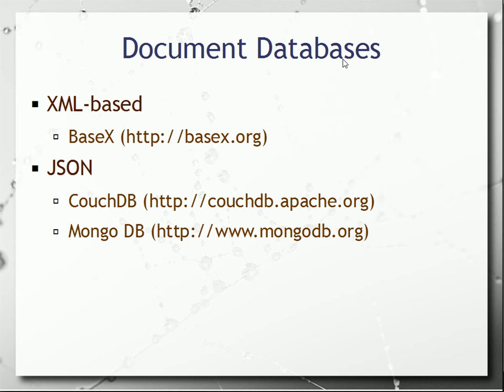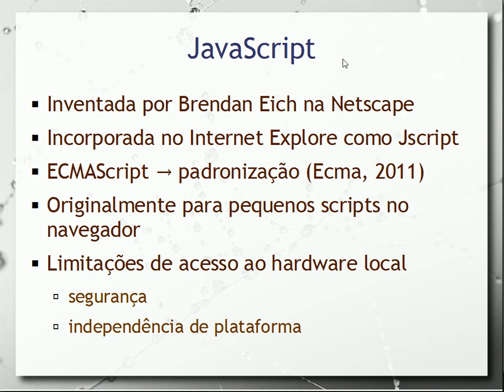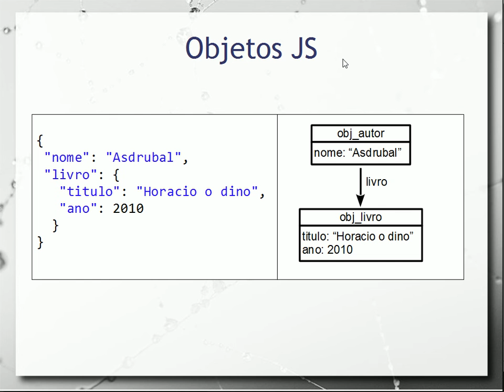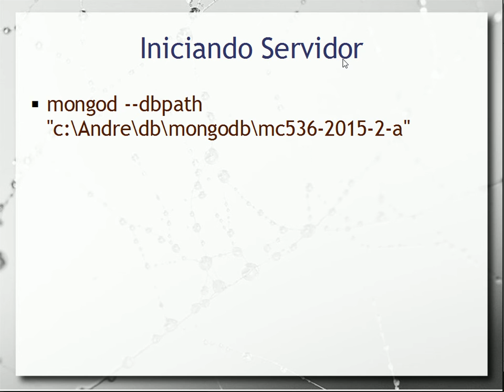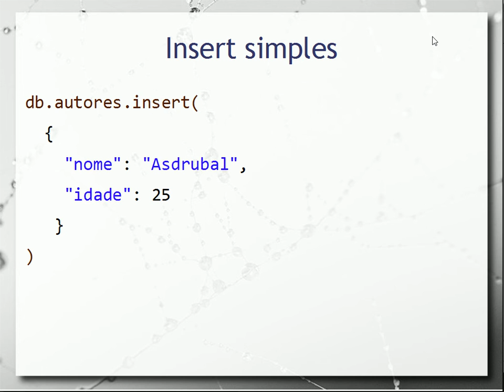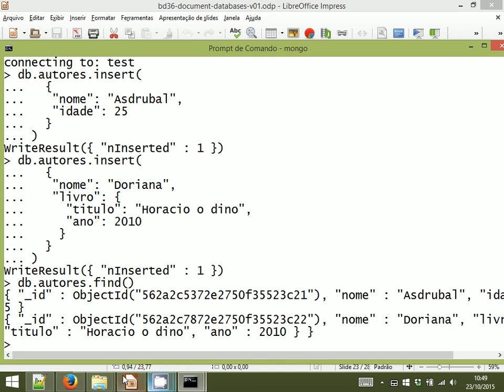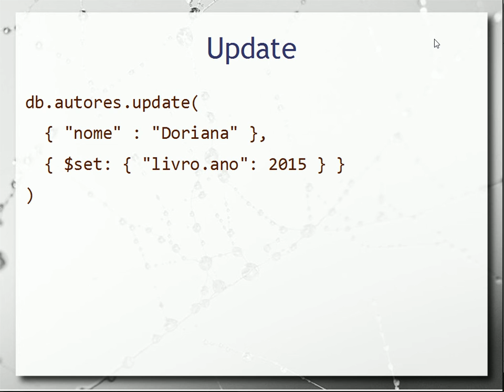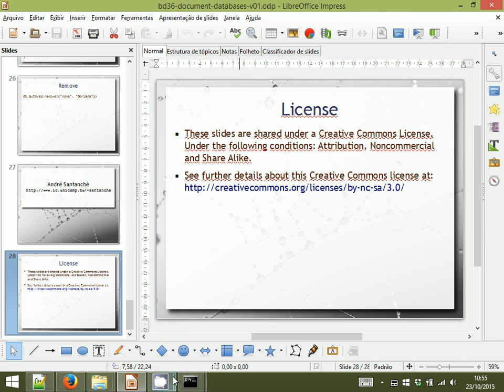MongoDB & JSON / BDs de Documentos + Objetos (parte 1) - Aula 22 - Bancos de Dados 2015.2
Aula prática que apresenta alguns fundamentos de bancos de dados de documentos + objetos, com enfoque em JSON e MongoDB. Introdução ao JSON com alguns exemplos práticos. Passo a passo de como executar e executar operações básicas no MongoDB: inserção, consulta, atualização e exclusão.